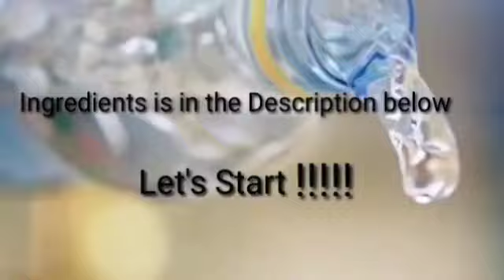Quinoa Recipe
Rich in fiber,menirals, antioxidants and all nine essential amino acids,quinoa is one of the healthiest & most nutritious foods.

Until Nextime God bless to us

We need:
2cups water
1cup white quinoa/colored quinoa
1tsp olive oil
1/4tsp turmeric powder
1/4tsp.hot paprika
pinch of salt and black pepper for taste